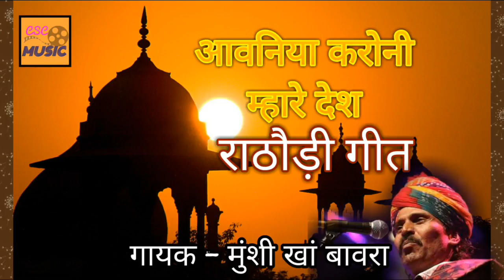राठोड़ी गीत || आवनिया करोनी म्हारे देश || मुंशी खां बावरा || MUNSHI KHAN BAWARA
CSC MUSIC PRESENTS
RECORDING - SHIV SHAKTI STUDIO BIKANER 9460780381